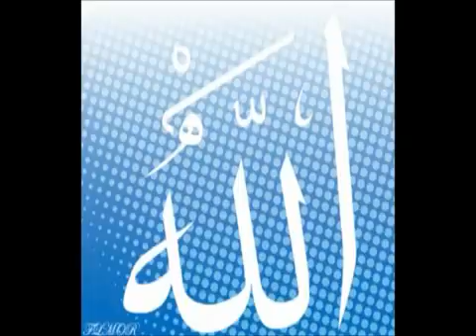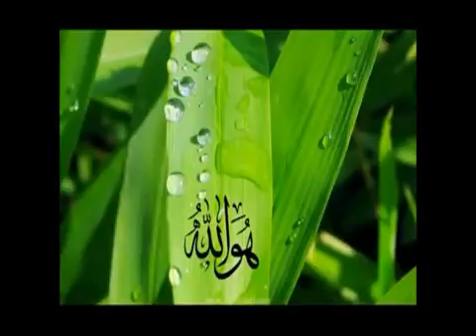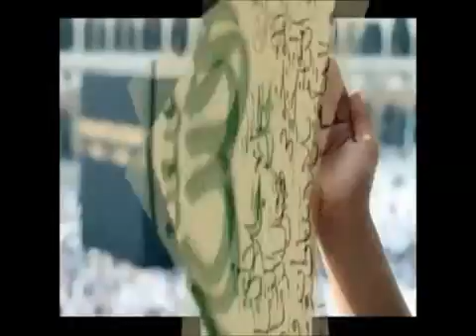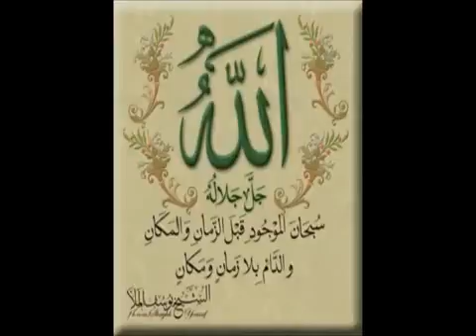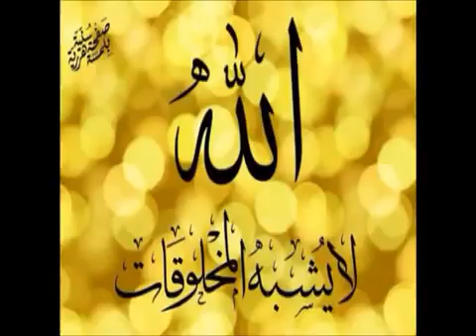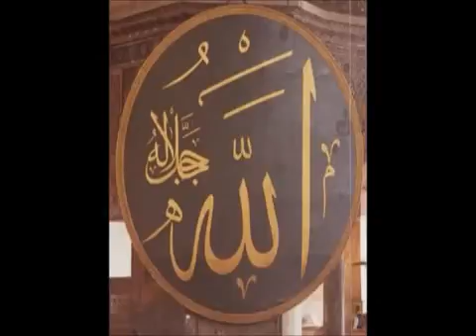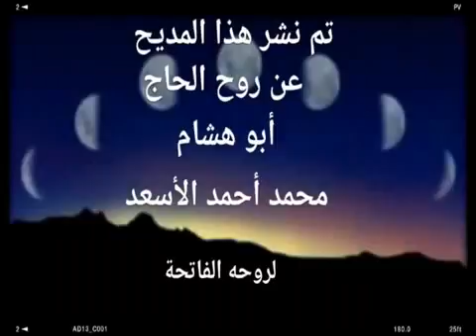سبحانك يا دائم يا الله حضرة صوفية رائعة المنشد الحاج محمد الخير